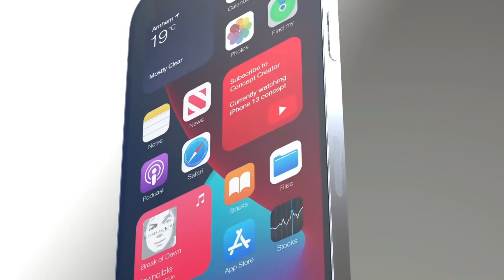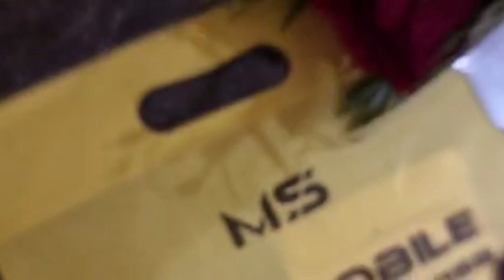iPhone 13 pro max purchased by Mr. Raza Murad l Full Vlog